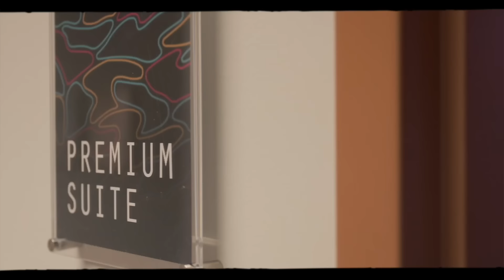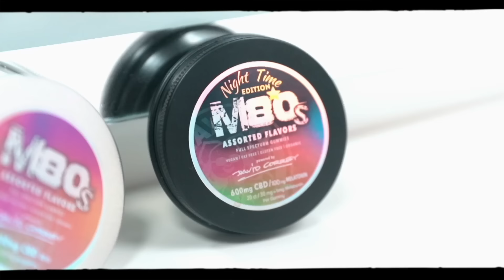David Correy - Body Language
Viral visuals: You're watching the official music video for David Correy's sexy worldwide hit banger, "Body Language"!

🗣️ I would greatly appreciate your valuable feedback in the form of a like, a comment or a subscription. Just feel free to let me know your opinion! And don't forget to hit the notifications bell!

💶 Please support me as an Indie artist with a "Super Thanks" on all my uploaded videos! Every contribution helps me enormously for the upcoming projects and of course to really bring my music to life! Thank you!

🎶Listen now to the Best of David Correy Playlist and make sure to add my music videos on all other playlists!

🤟🏻Follow the Official Instagram of David’s Independent Label, Urban Rock Records.™